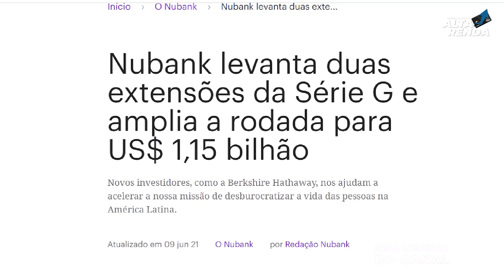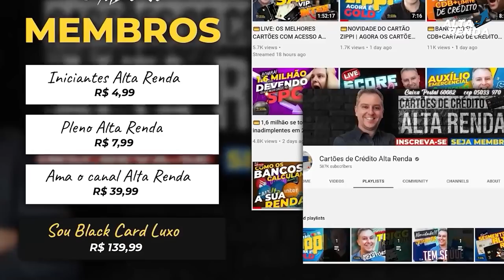💳NUBANK LEVANTA DUAS EXTENSÕES DA SÉRIE G E AMPLIA A RODADA PARA US$ 1,15 BILHÃO, SERÁ UM IPO?